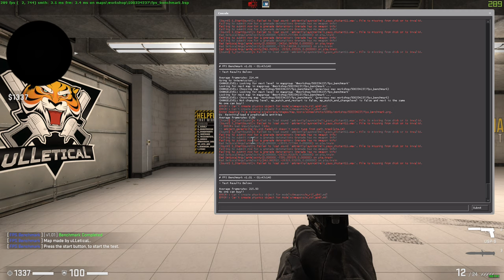🎮 NVIDIA GeForce RTX 2060 Max-Q - CS:GO gameplay benchmarks (1080p)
💻 Test Configuration:
• 16 GB RAM
• External Monitor

✅ LaptopMedia.com